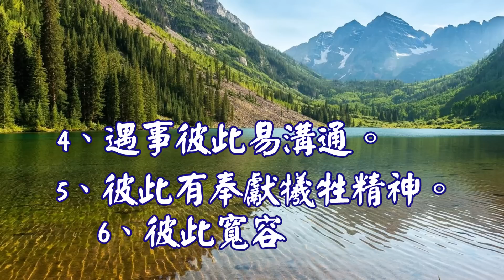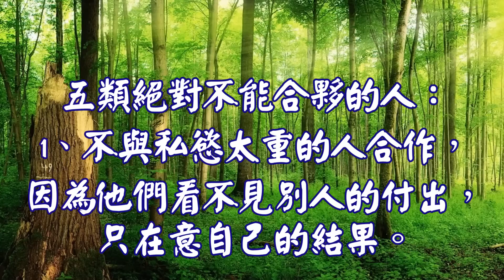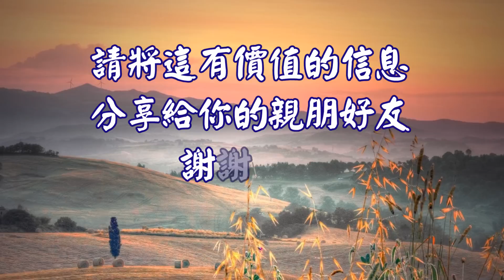心靈舒果-馬雲：11種人不能幫，10類人可合作，5類人不合夥！ 男女必看！！